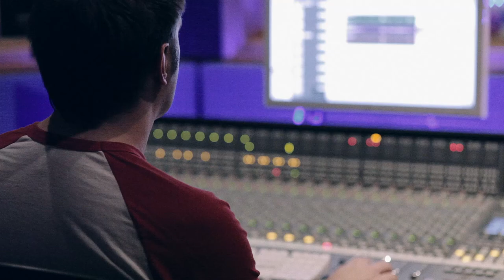Geek in the Pink Cover by Leah Marie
Geek in the Pink written by Jason Mraz covered by Leah Marie
Thanks To:
Zk Productions for an amazing opportunity and experience!
Derek Scearce for such an incredible video
and Ethan Rodgers for his awesome Jambe skills

Couldn't have done it without you guys!! Means the world to me!